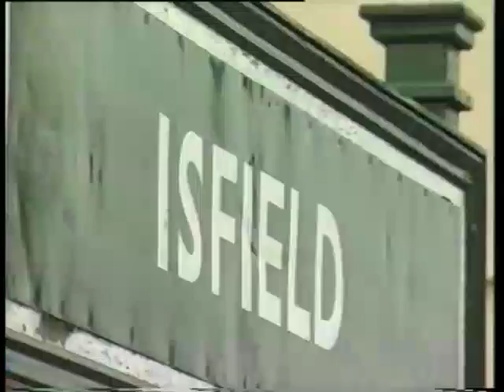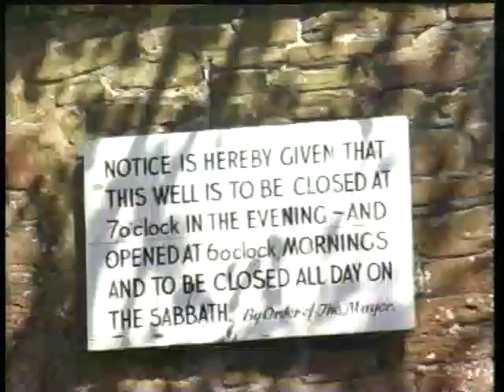Discovering East Sussex trailer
A short trailer of the film Discovering East Sussex, narrated by Robert Armstrong for Gaia Communications